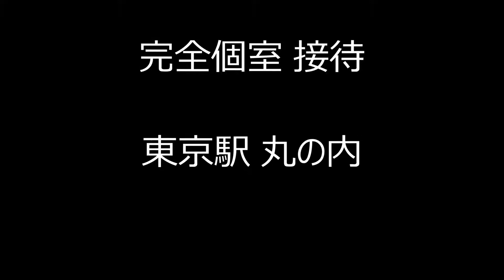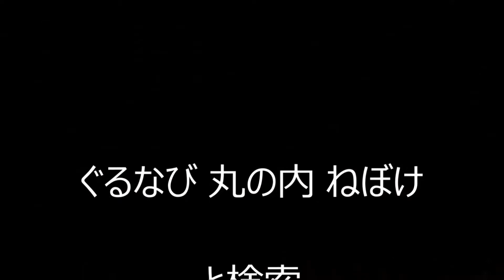完全個室 接待 東京駅 丸の内